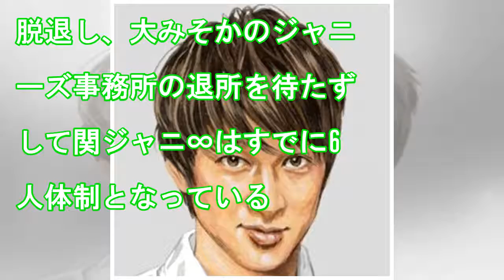渋谷すばるのニュース - 関ジャニ∞横山裕、サウナと肉では譲れないこだわりとは？ - 最新芸能ニュース一覧 - 楽天WOMAN